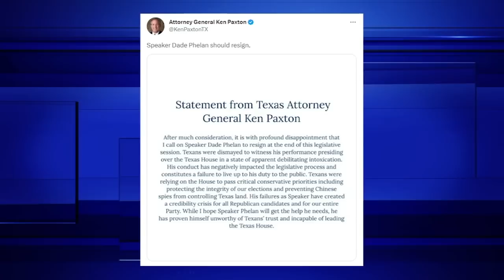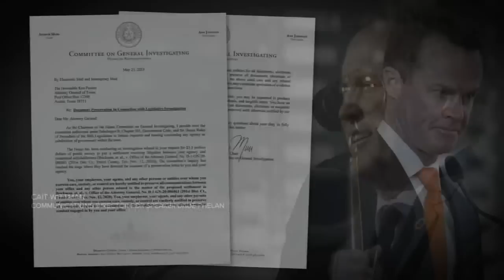After slurred speech, Texas atty. general accuses state's House speaker of being intoxicated at work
Texas Attorney General Ken Paxton called for fellow Republican, House Speaker Dade Phelan, to resign, accusing him of intoxication on the job.